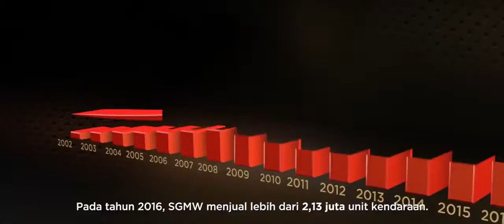Mobil Wuling - Company Profile Wuling Motors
Sejarahnya Mobil Wuling biar tahu mobil wuling yang sedang ngetrend